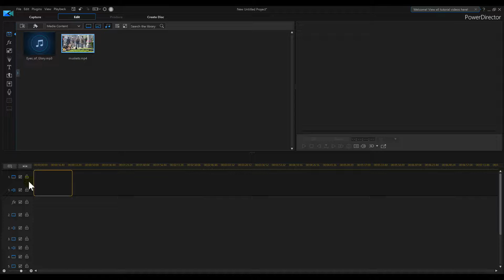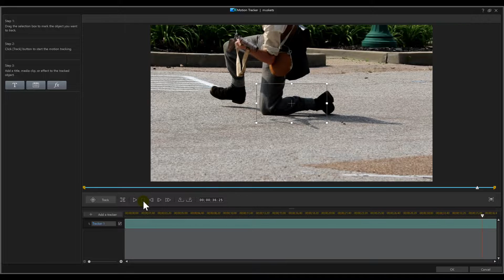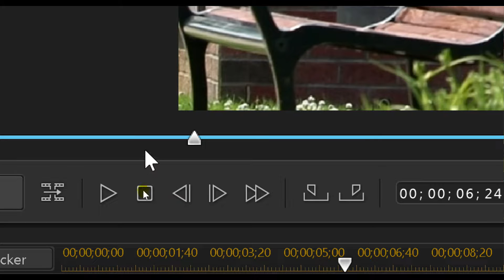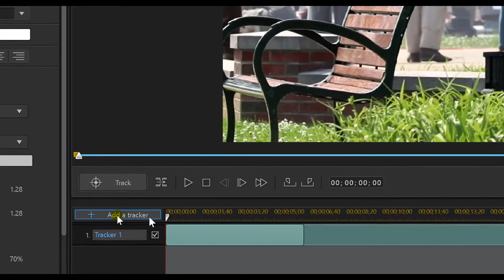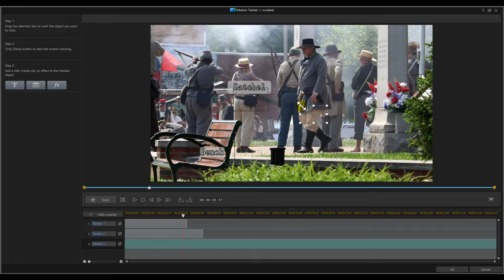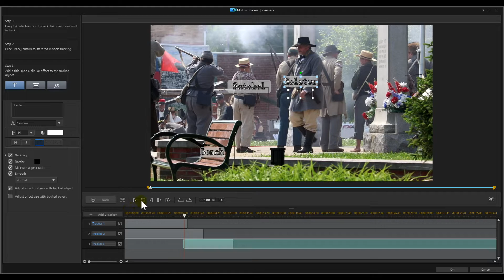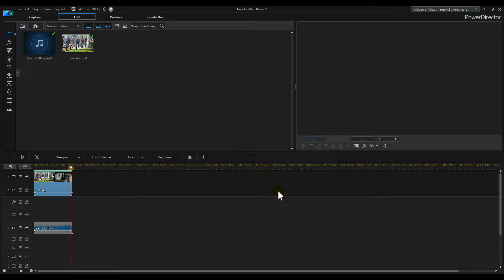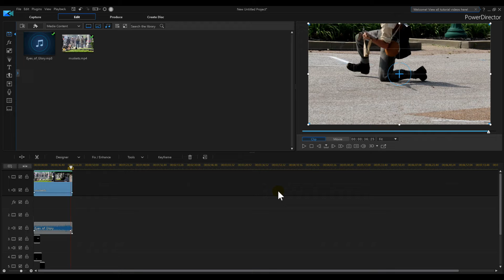PowerDirector 17 Motion Tracking Tutorial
Motion tracking tutorial for CyberLink PowerDirector 17 shows you how to track many objects. Motion tracking is a tool for video production to bring more attention to a specific area of your videos.

✅ BUY POWERDIRECTOR✅
✅ Director Suite 365 The one to really buy

⬇️Gimbles⬇️
►Zhiyun Crane Plus

2 GEFORCE GTX 1080 (video cards)